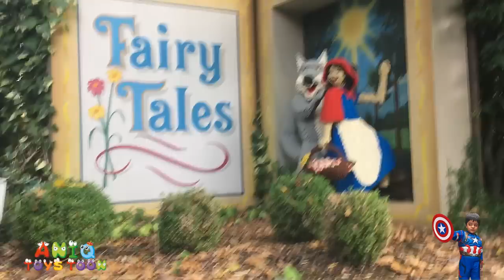LEGOLAND BOAT RIDE - LEGOLAND BEST RIDES 2019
In this video, you will see Aniq enjoy best ride in the Legoland.

Aniq Toys Toon is a family and children friendly channel reviewing kids toys including LEGO, XBOX games, robots toys with remote control, toy cars, and various board games. We enjoy toys shopping and love all toys especially LEGO, NERF Guns, Disney Cars, Paw Patrol, PJ Masks, Minions, Batman, Superman, Spiderman, Ironman, Captain America, Hulk, Thor, Thomas and Friend, Miles from Tomorrowland, and Power Rangers. We also love to dress up as Super Heroes and have some role play fun and play fun games in super hero costumes. We regularly upload educational videos for toddlers, kindergarten, and preschool children.

Toys in other language: lodra, اللعب, խաղալիքներ, jostailuak, цацкі, খেলনা, igračke, играчки, joguines, zidole, 玩具 玩具, joca, igračke, hračky, legetøj, speelgoed, ludiloj, mänguasjad, laruan, lelut, jouets, xoguetes, Spielzeug, παιχνίδια, રમકડાં, jwèt, צעצועים, खिलौने, játékok, leikföng, ụmụaka, mainan, bréagáin, giocattoli, おもちゃ, ಆಟಿಕೆಗಳು, ойыншықтар, ប្រដាប់ក្មេងលេង, 장난감, pêlîstok, оюнчуктар, ຫຼິ້ນ, nugas, rotaļlietas, Žaislai, Spillsaachen, играчки, kilalao, mainan, കളിപ്പാട്ടങ്ങൾ, ġugarelli, taonga, tākaro, खेळणी, тоглоом, ကစားစရာအရုပ်, खिलौने, leker, د لوبو په  ,اسباب بازی,  zabawki, brinquedos, ਖਿਡੌਣੇ, jucării, игрушки, meataalo, dèideagan, играчке, zvokutambisa, رانديڪا, සෙල්ලම් බඩු, hračky, igrače, alaabta, lagu, ciyaaro, juguetes, leksaker, бозичаҳои, பொம்மைகள், బొమ్మలు, ของเล่น, oyuncaklar, іграшки, کھلونے, O'yinchoqlar, đồ chơi, teganau, zokudlala, אידיש, isere, amathoyizi

Toy in other language: speelding, lodër, መጫወቻ, لعبة, խաղալիք, oyuncaq, jostailu, цацка, খেলনা, igračka, играчка, joguina, dulaan, chidole, 玩具 玩具, frasca, igračka, hračka, legetøj, ludilo, mänguasi, laruan, lelu, jouet, xoguete, Spielzeug, παιχνίδι, રમકડું, jwèt, liʻiliʻi, ,צעצוע खिलौना, játékszer, leikfang, mainan, bréagán, giocattolo, おもちゃ, dolanan, ಆಟಿಕೆ, ойыншық, ប្រដាប់ក្មេងលេង, 장난감, lîstok, куурчак, rotaļlieta, žaislas, Zil, играчка, kilalao, mainan, കളിക്കോപ്പ്, ġugarell, takawairore, टॉय, тоглоом, ကစားစရာ, खेलौना, leketøy, نانځکې, zabawka, brinquedo, ਖਿਡੌਣਾ, jucărie, игрушка, meataʻalo, dèideag, играчка ,رانديڪن  ,සෙල්ලම් බඩු, hračka, igrača, juguete, kaulinan, leksak, бозича, பொம்மை, బొమ్మ, ของเล่น, oyuncak, іграшка, کھلونا , o'yinchoq, đồ chơi, tegan, zokudlala, צאַצקע , isere, ithoyizi